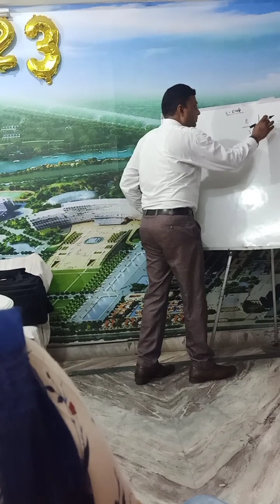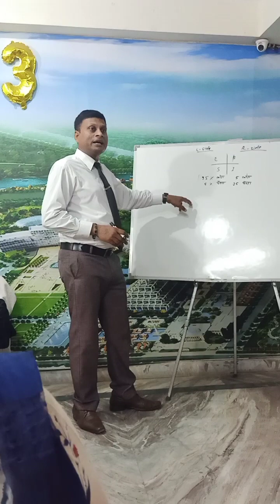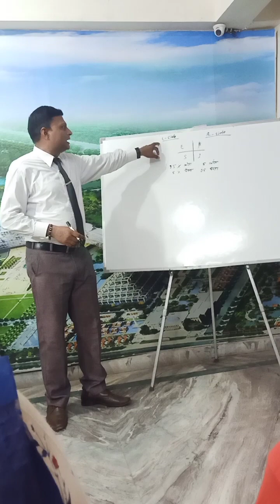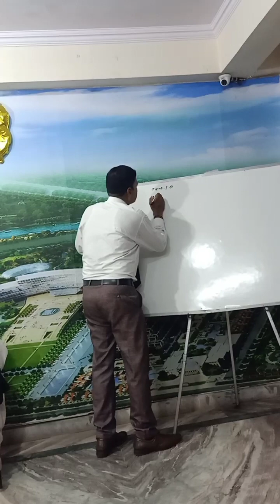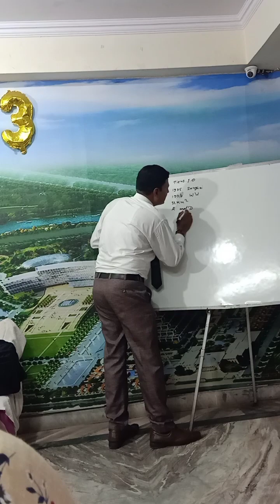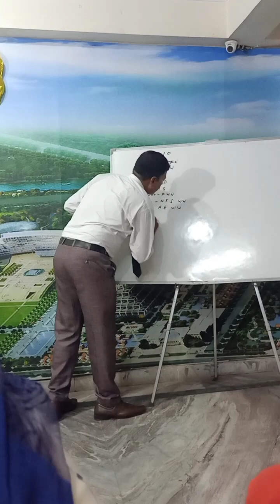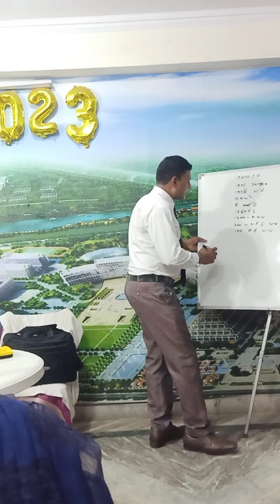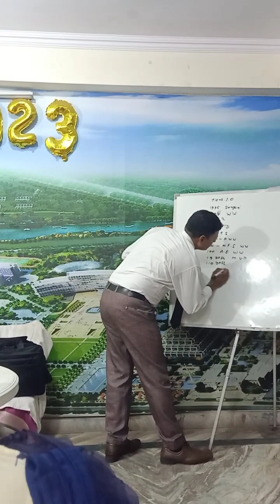20 अगस्त 2023